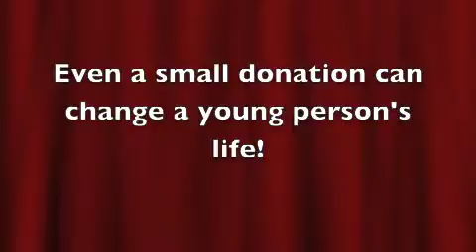Great advice on how to get young people interested in church singing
If your parish is struggling with getting young people on the kliros, here's some great advice from Fr George Lagodich (St Nicholas Cathedral, Montreal). Invest in youth today to ensure the future of our Church!